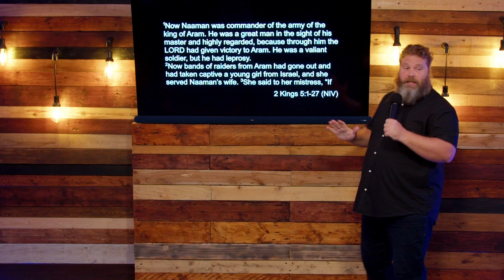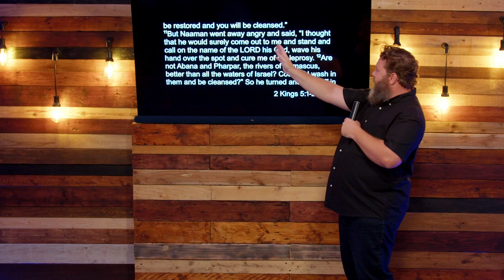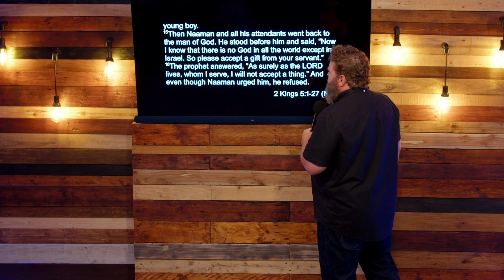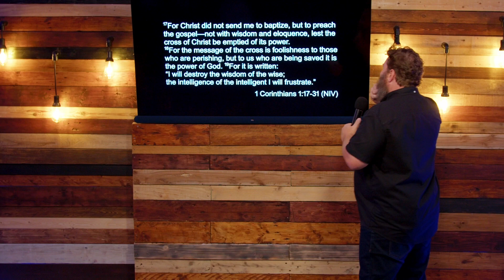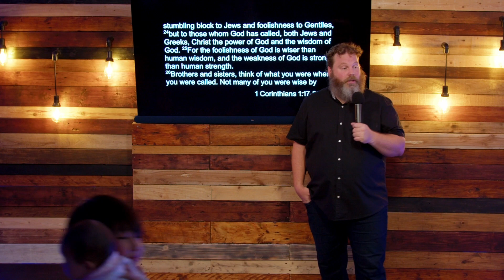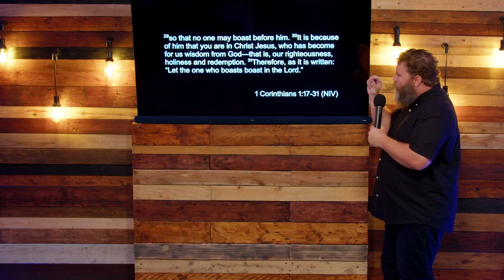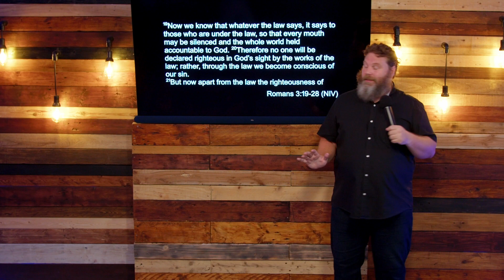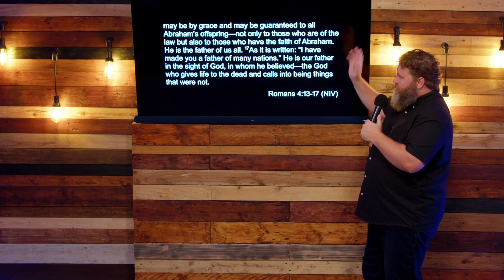Philosophical Framework // Sean Whaley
This message was preached at City Church International on .